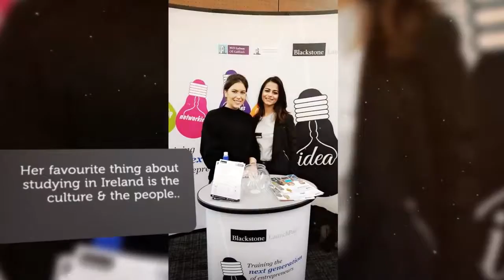Nargis - Winner of International Student of the Year (USI)